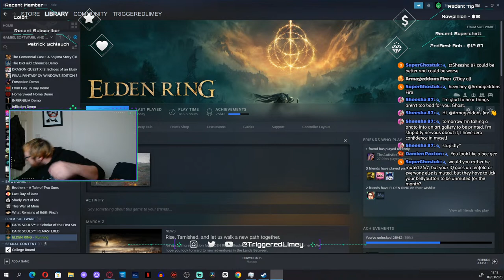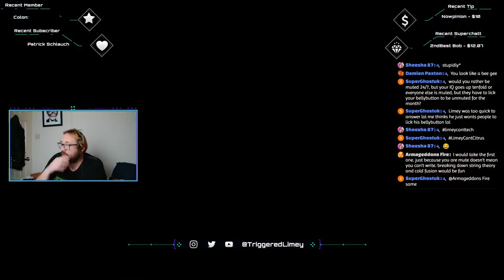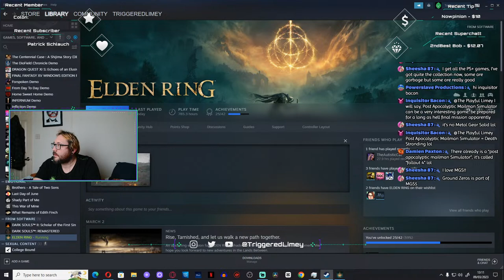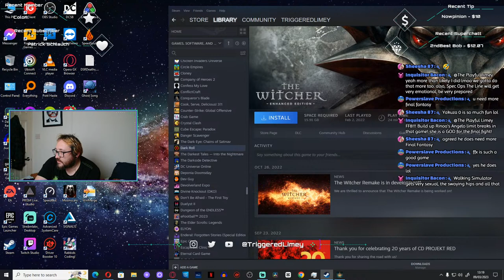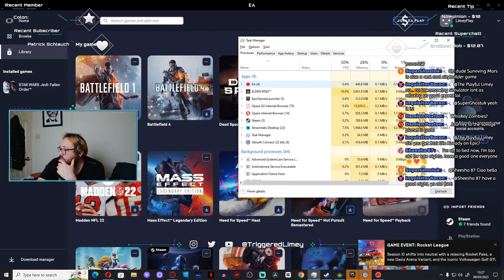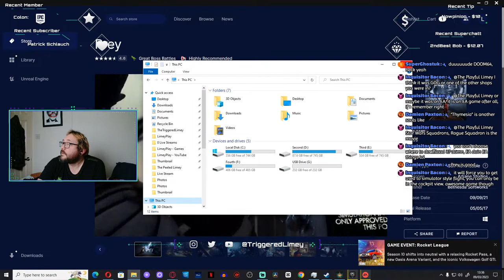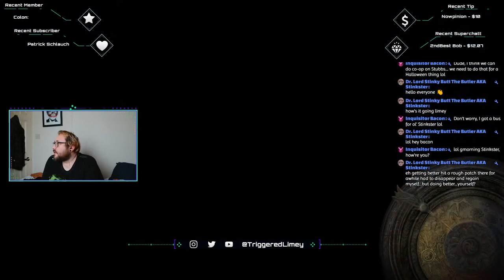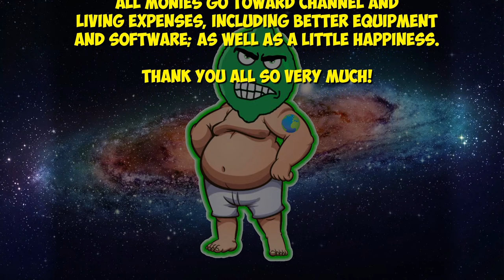Let's Play ELDEN RING - Ep. 3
Mopping up Limgrave!  Let's Play Elden Ring on Steam.  Yes, it's finally time to beat this game and get all achievements!

It really does help creators, like me, to grow our YouTube channels.

The Triggered Limey has merch!

Are you using Honey to save money on your online purchases?  It’s free, works automatically, and really does save you money!

Amazon links for you:
Amazon Prime, Prime Video, Prime Music
Amazon Music Unlimited
Amazon Kids+
Prime Try Before You Buy (clothing, bags, access.)